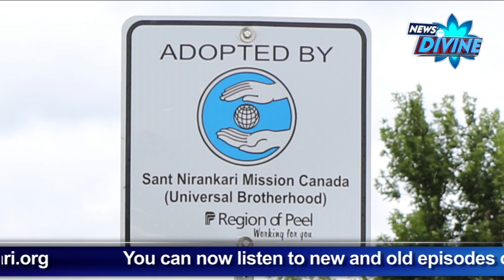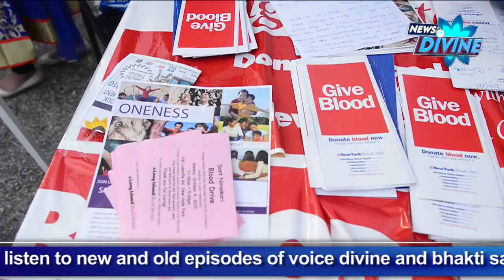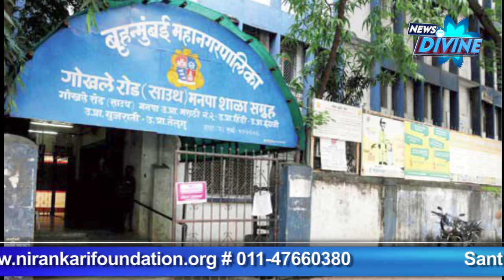News Divine Episode -October 2015